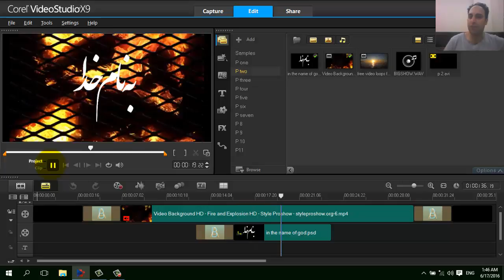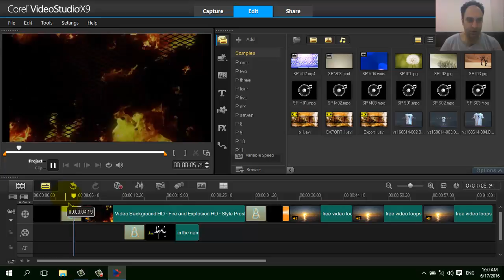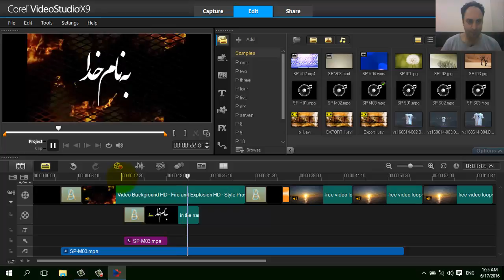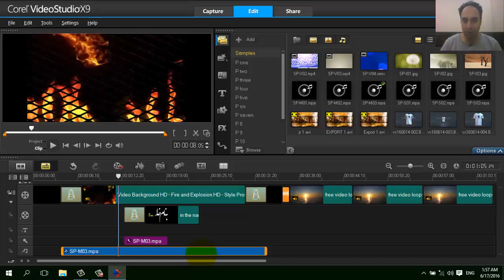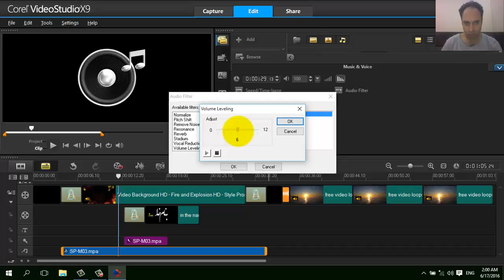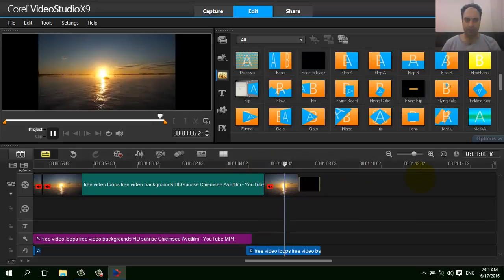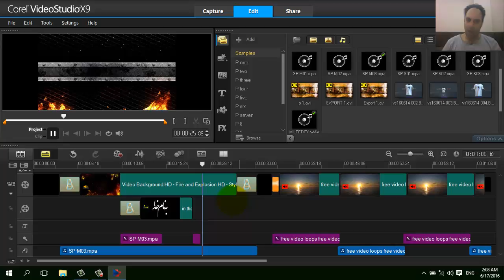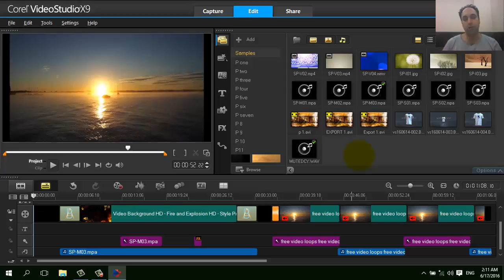24- صدا در Corel Video Studio - آموزش توسط سعید طوفانی